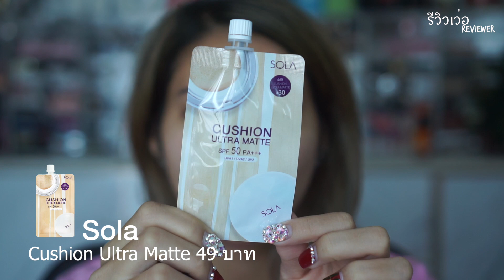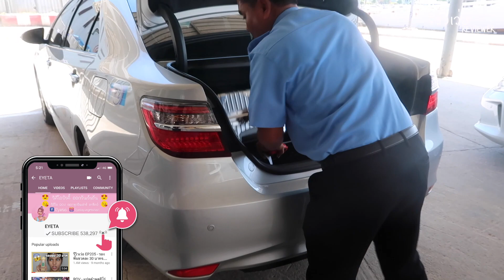รีวิวเว่อ EP360 - Sola Cushion Ultra Matte ดิสกว่าที่คีย์ ดีกว่าที่คิด!!